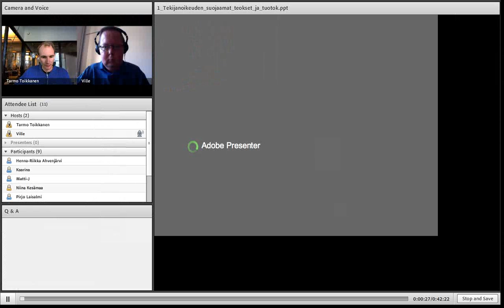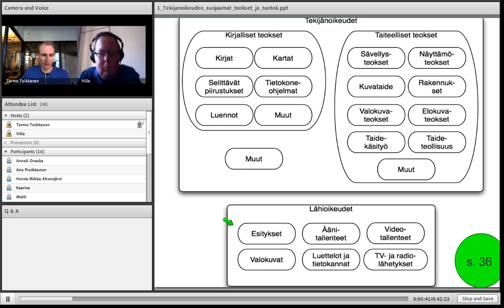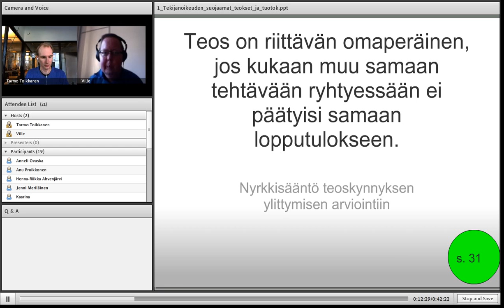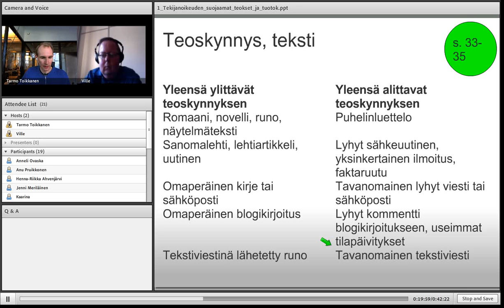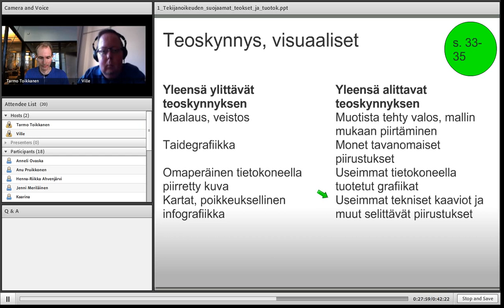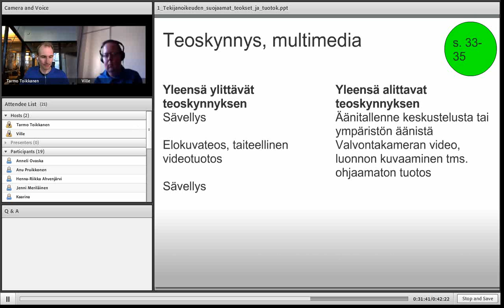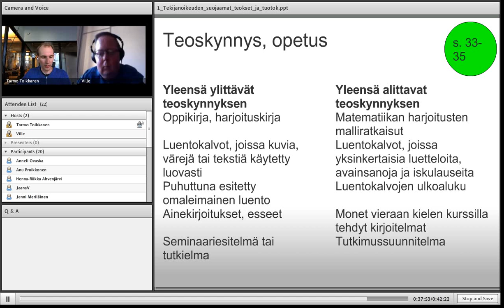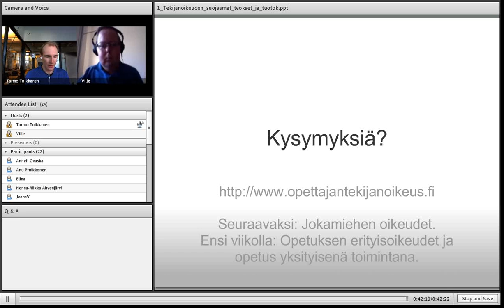Tekijänoikeuden suojaamat teokset ja tuotokset (KOTEK 1)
Tekijänoikeuden suojaamat teokset ja tuotokset -- Onko kirjassa oleva kaavakuva suojan piirissä? KOTEK-webinaarisarjan 1. osa.